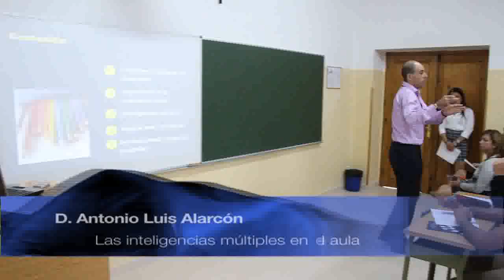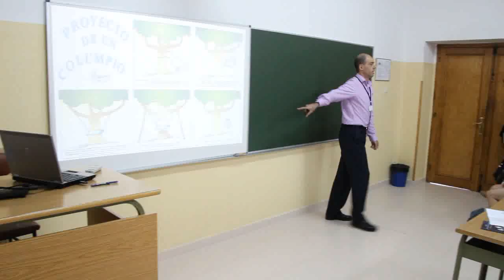Las inteligencias múltiples en el aula